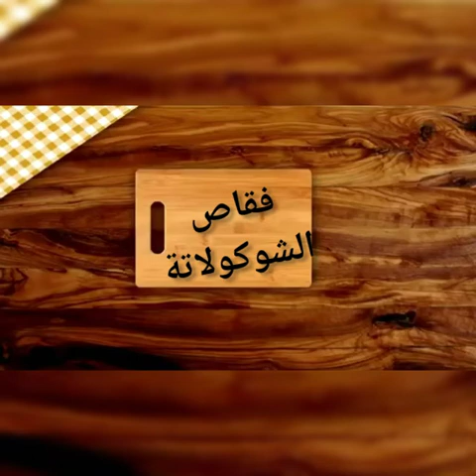فقاص_بالشكلاط رائع المذاق والشكل يستحق التجربة 👌👍